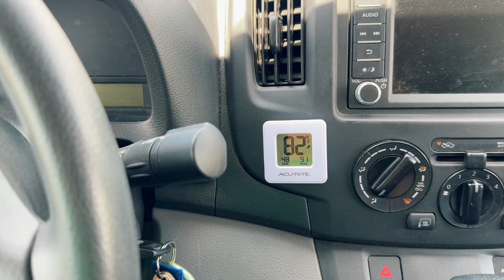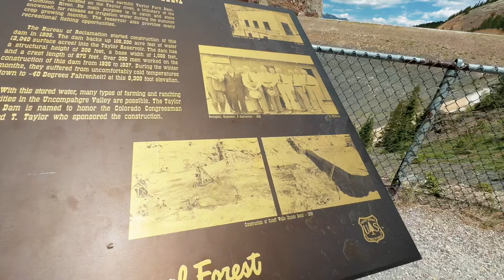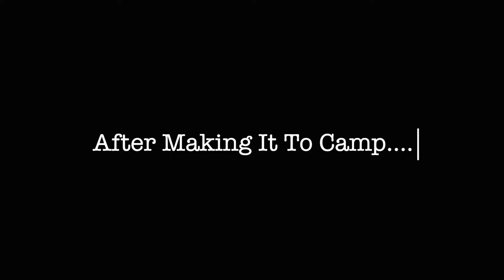Vanlife Diaries | Life Is Better With A View Along Colorado's Scenic Byways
Today I am off to a new adventure seeking out a scenic byway to take me to an amazing location to camp.     Along the way I check out the Kebler Pass located just outside of Crested Butte, I find wildflowers and animals along the way and enjoy a casual day of finding adventure and sharing all the while in my van.